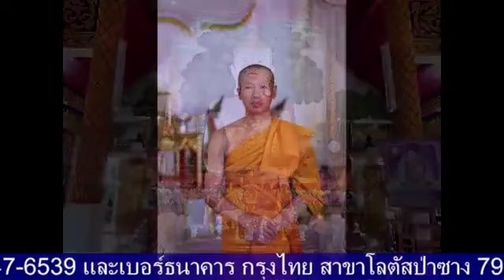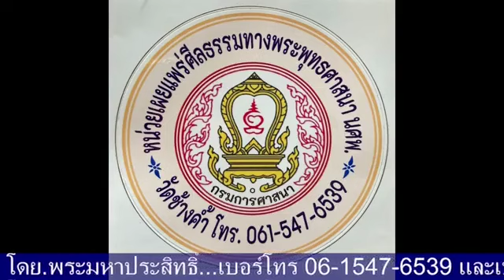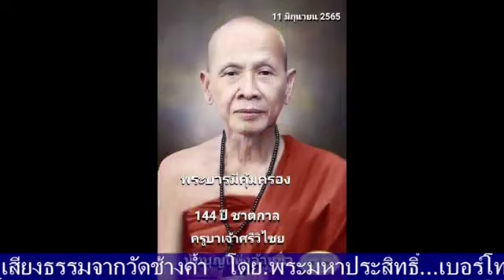เสียงธรรมะรับอรุณ 29-04-66 พระมหาประสิทธิ์ ธรรมภินันโท วัดช้างค้ำ ต.มะกอก อ.ป่าซาง จ.ลำพูน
รายการ เสียงธรรมะรับอรุณ ประจำเช้าวันเสาร์ที่ 29 เมษายน 2566 ดำเนินรายการโดย พระมหาประสิทธิ์ ธรรมภินันโท วัดช้างค้ำ ต.มะกอก อ.ป่าซาง จ.ลำพูน และวิทยุวัดฝายหิน 104.5MHz, คณะสงฆ์ตำบลสุเทพ